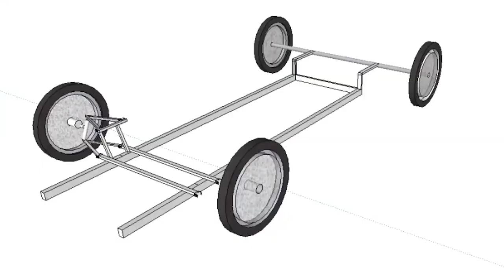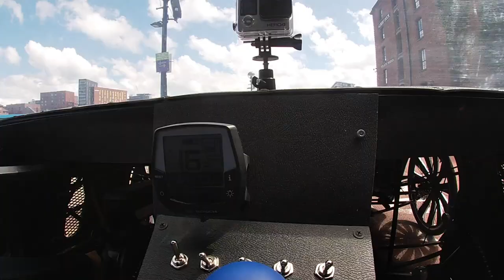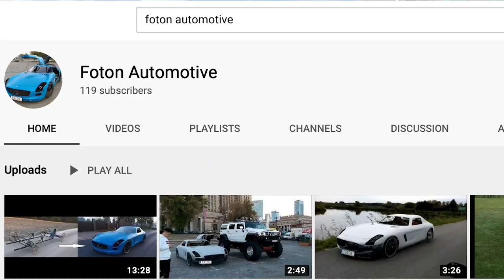CRAZY SLS AMG BIKE | Foton Automotive in Liverpool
Shmee eat your heart out... here's an SLS AMG for £6000! (Sort of...)

Meet Andy and his amazing hand built SLS AMG Bike.

If you can see the channel potential, drop us a comment/like/sub! :)